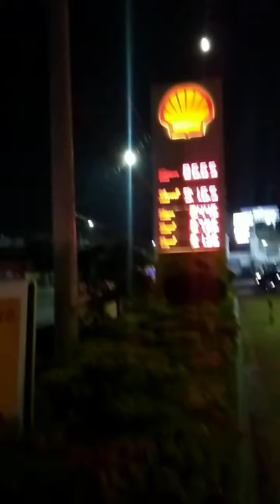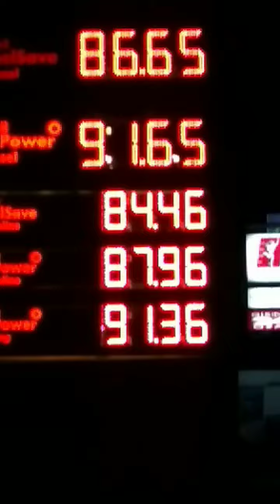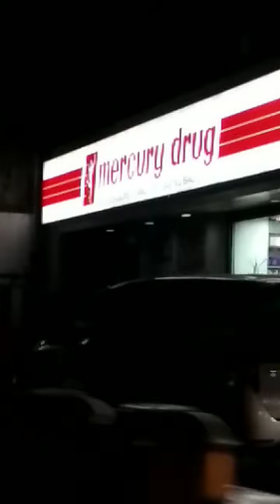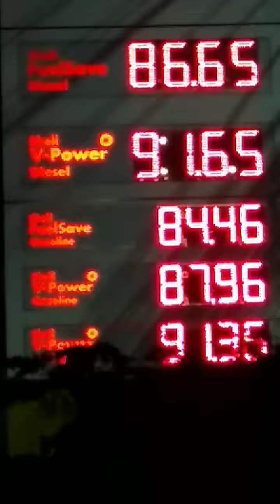ang full moon tonight,minsan natatakpan maitim at puti ulap,ibig sabihin may masama at mabuti tao